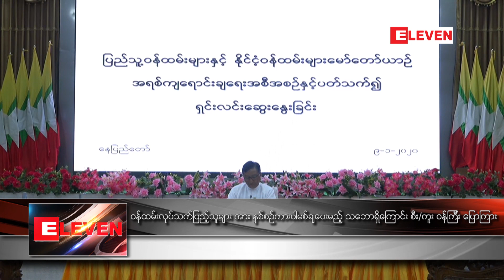ပြည်သူ့ဝန်ထမ်းနှင့် နိုင်ငံ့ဝန်ထမ်းများကို ကားပါမစ်ချပေးမည့် မူဝါဒ ရပ်ဆိုင်းခြင်းမရှိ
ပြည်သူ့ဝန်ထမ်းနှင့် နိုင်ငံ့ဝန်ထမ်းများကို ကားပါမစ်ချပေးမည့် မူဝါဒ ရပ်ဆိုင်းခြင်းမရှိဘဲ ဝန်ထမ်းလုပ်သက် သတ်မှတ်ချက်ပြည့်သူများအား နှစ်စဉ်ကားပါမစ်ချပေးမည့် သဘောရှိကြောင်း စီးပွား/ကူးသန်း ပြည်ထောင်စုဝန်ကြီး ပြောကြား

ပြည်သူ့ဝန်ထမ်းနှင့် နိုင်ငံ့ဝန်ထမ်းများကို ကားပါမစ်ချပေးမည့် မူဝါဒ ရပ်ဆိုင်းခြင်းမရှိဘဲ ဝန်ထမ်းလုပ်သက် သတ်မှတ်ချက်ပြည့်သူများအား နှစ်စဉ်ကားပါမစ်ချပေးမည့် သဘောရှိကြောင်း စီးပွားရေးနှင့်ကူးသန်းရောင်း ဝယ်ရေးဝန်ကြီးဌာန ပြည်ထောင်စုဝန်ကြီး ဒေါက်တာသန်းမြင့်က ပြောပါတယ်

(Zawgyi ျဖင့္ဖတ္ရန္)

ျပည္သူ႕ဝန္ထမ္းႏွင့္ ႏိုင္ငံ့ဝန္ထမ္းမ်ားကို ကားပါမစ္ခ်ေပးမည့္ မူဝါဒ ရပ္ဆိုင္းျခင္းမရိွဘဲ ဝန္ထမ္းလုပ္သက္ သတ္မွတ္ခ်က္ျပည့္သူမ်ားအား ႏွစ္စဥ္ကားပါမစ္ခ်ေပးမည့္ သေဘာရွိေၾကာင္း စီးပြား/ကူးသန္း ျပည္ေထာင္စုဝန္ႀကီး ေျပာၾကား

ျပည္သူ႕ဝန္ထမ္းႏွင့္ ႏိုင္ငံ့ဝန္ထမ္းမ်ားကို ကားပါမစ္ခ်ေပးမည့္ မူဝါဒ ရပ္ဆိုင္းျခင္းမရိွဘဲ ဝန္ထမ္းလုပ္သက္ သတ္မွတ္ခ်က္ျပည့္သူမ်ားအား ႏွစ္စဥ္ကားပါမစ္ခ်ေပးမည့္ သေဘာရွိေၾကာင္း စီးပြားေရးႏွင့္ကူးသန္းေရာင္း ဝယ္ေရးဝန္ႀကီးဌာန ျပည္ေထာင္စုဝန္ႀကီး ေဒါက္တာသန္းျမင့္က ေျပာပါတယ္